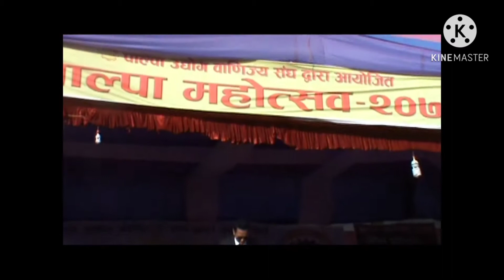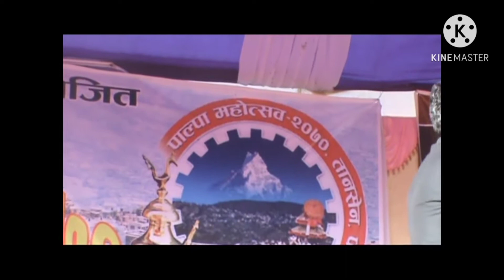पाल्पा महोत्सव २०७०